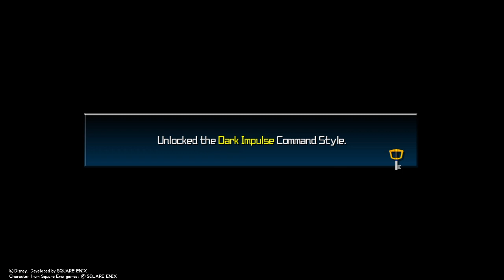Truths Revealed -Kingdom Hearts Birth by Sleep Final Mix Playthrough Part 56